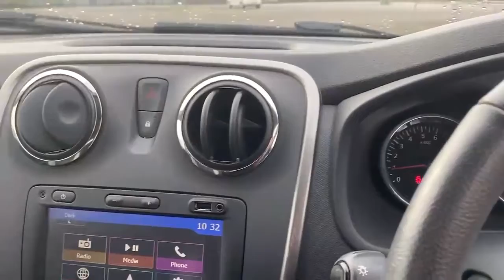YB66ERO Dacia Sandero Stepway 1.5 DCi Laureate 5dr